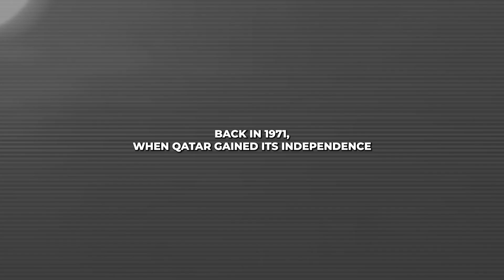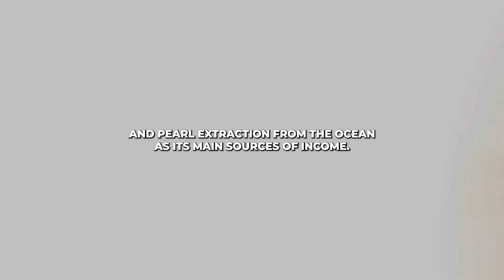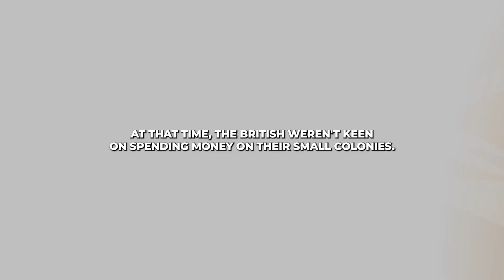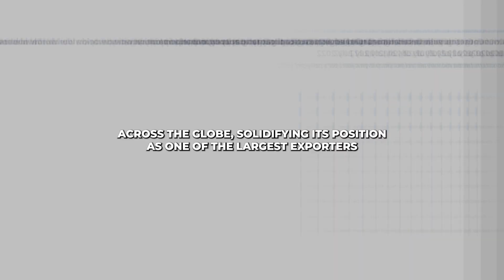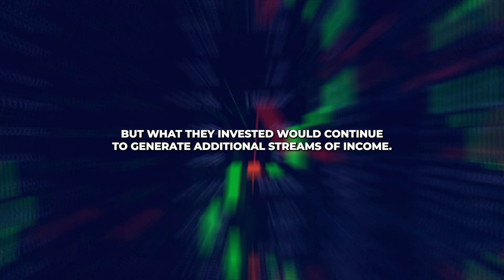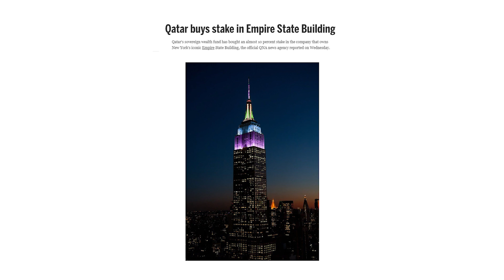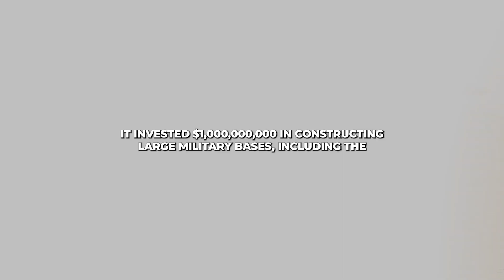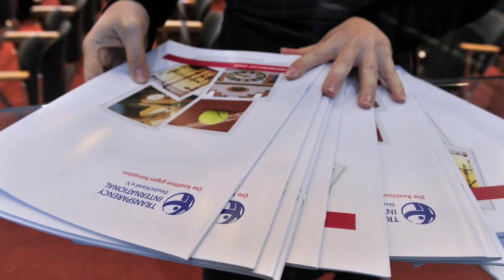How Qatar is Quietly Becoming the World's Richest Nation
In 1971, Qatar gained its independence from the United Kingdom. Today the country is super rich. But how is Qatar Secretly Becoming the RICHEST Country on Earth?

Key Moments :
00:00 Intro
00:23 History & Origins of Qatar
01:58 Secret Behind Qatar’s Incredible Transformation
05:38 Secrets Behind Qatar’s Success

Welcome to Financial Frenzy! We're dedicated to helping you navigate the complex world of finance and economy. Our videos cover everything from world economy to business economy.